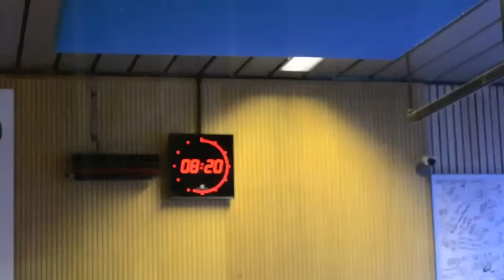Une Web Tv à la Radio ! Snooze PureFm - Antistatic S2 E11 -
Petit extrait du passage D' Antistatic TV à l'émission Snooze sur Pure Fm. Question sur la jeunesse face aux élections communales 2012.